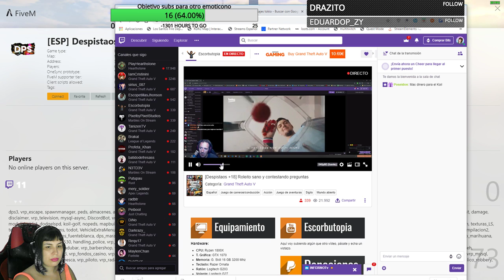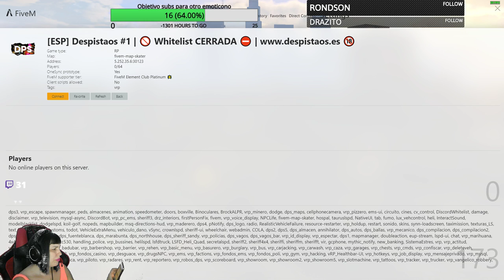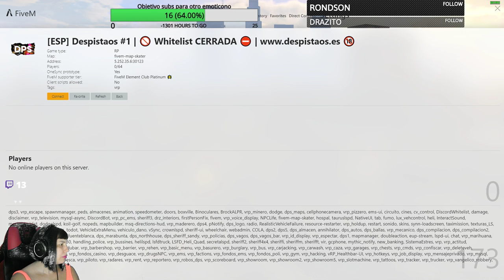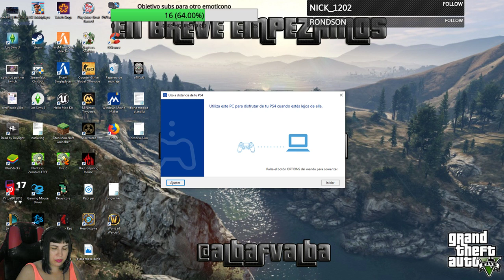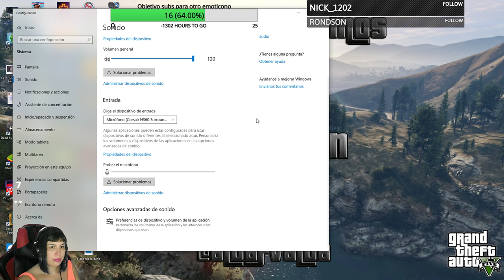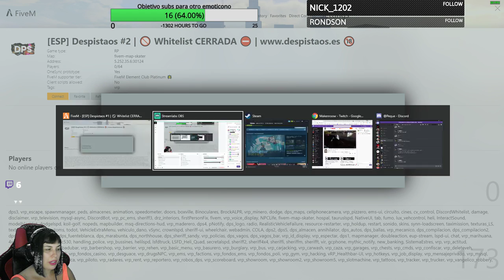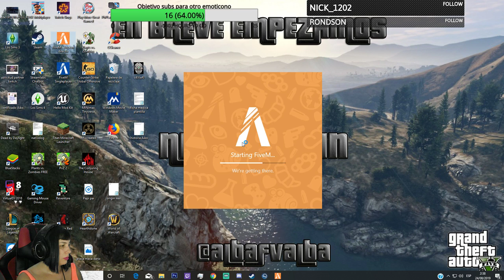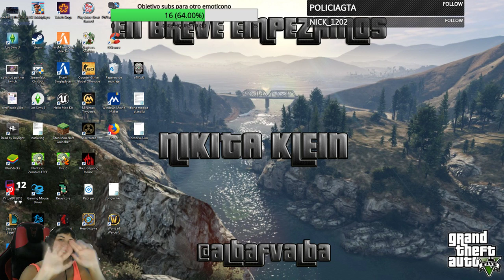DESPISTAOS.ES Aiko, nuevas historias día 6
Otro día más en la vida de Aiko en Los Santos!